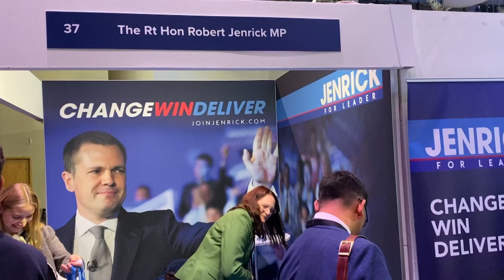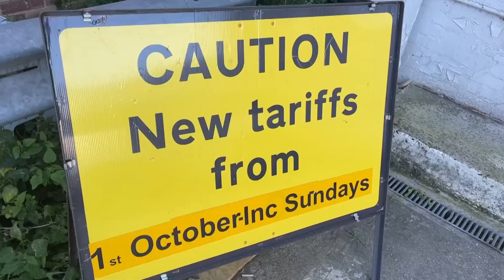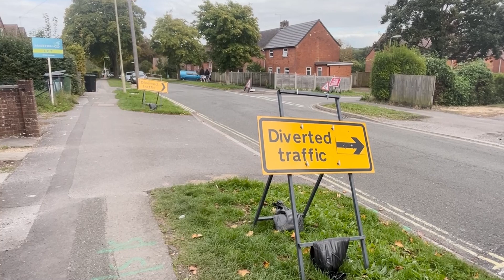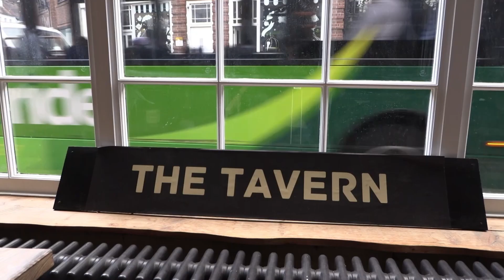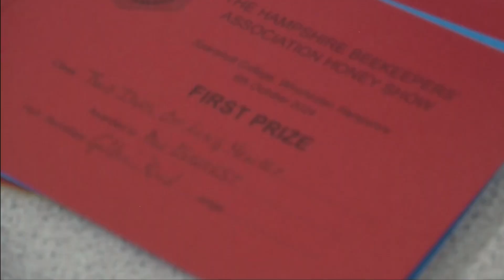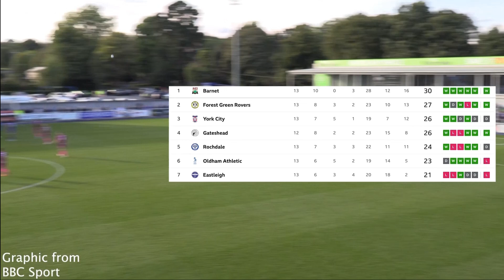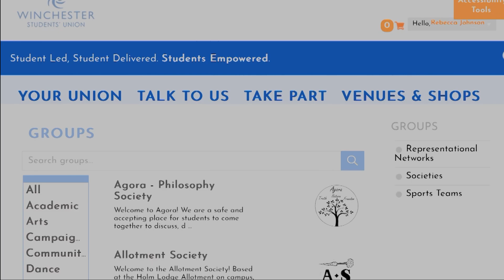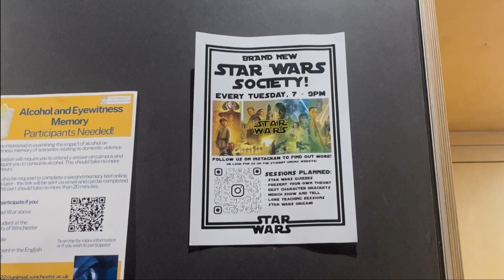WINOL - WEEK 3 - 08/10/2024